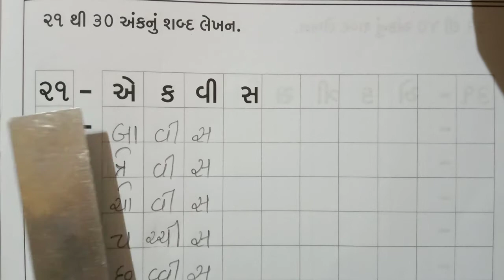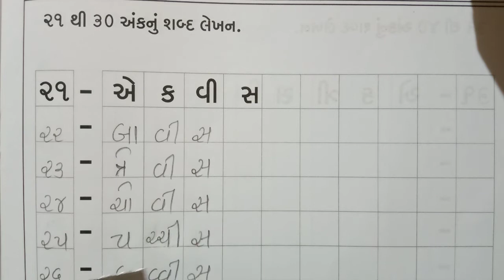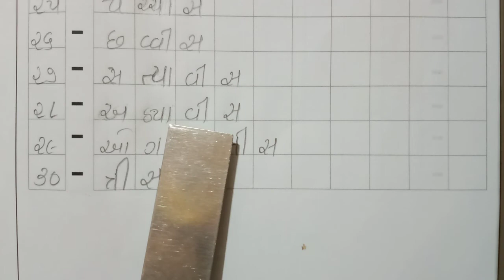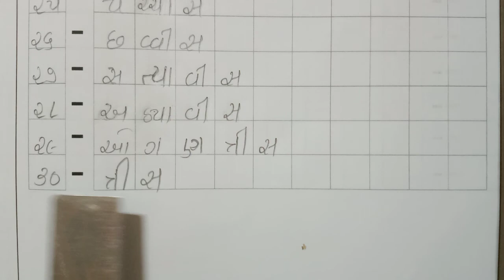Std:HKG Sub:Maths Date:1/9/2020 H.W.:૨૧ થી ૩૦ અંકનું શબ્દ લેખન (૫) વાર લખો.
Std:HKG
Sub:Maths
Date:1/9/2020
H.W.:૨૧ થી ૩૦ અંકનું શબ્દ લેખન (૫) વાર લખો.